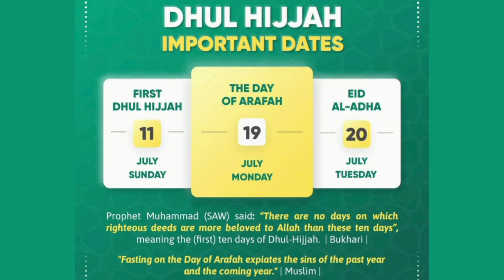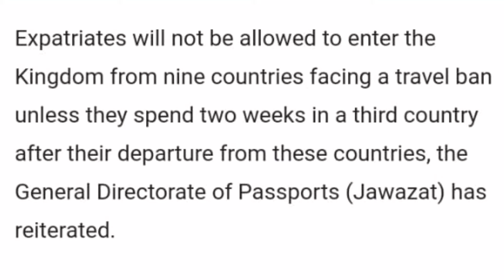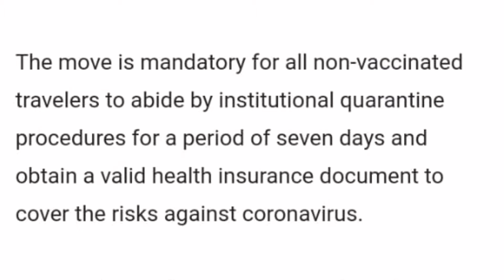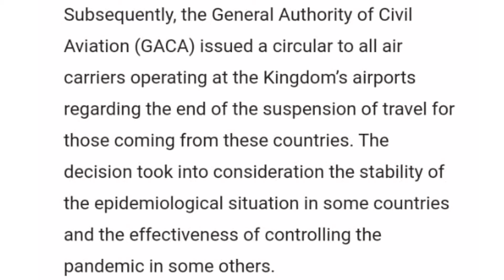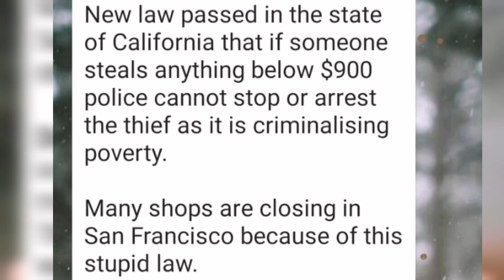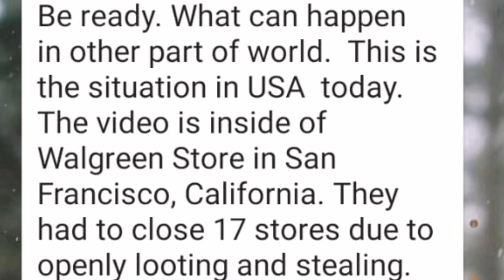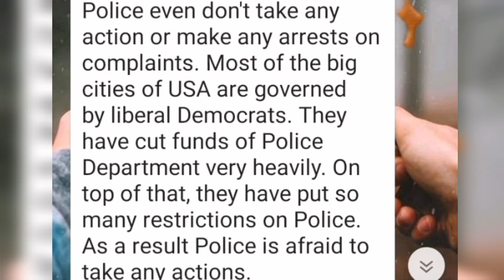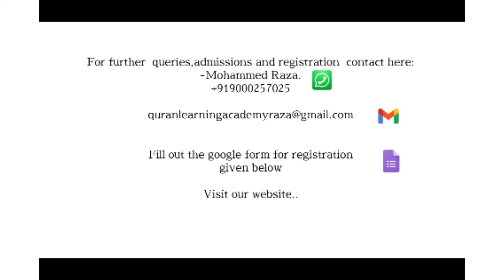Breaking News | 18 July 2021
Arafat on 9th July Monday
Latest Updates from Jawadad
No Direct Flights From 9 Countries (Including India & Pakistan)
New Law Passed in the state  California If someone Steals anything below 900USD Police can't stop or arrest
Learn Holy Quran online from Authentic Scholars
Hijama is best said Doctors